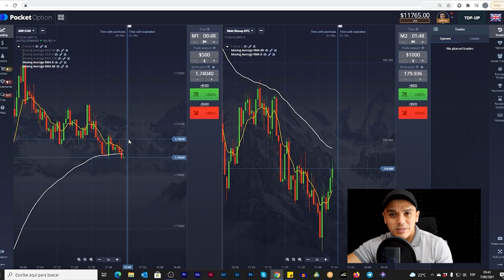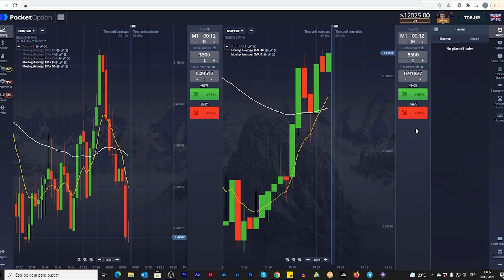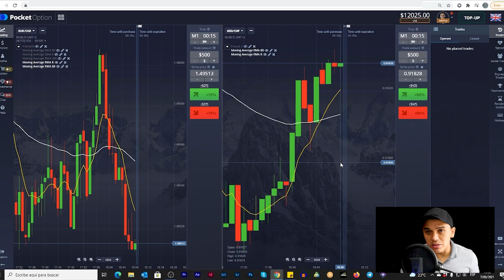RECOVERING MY LOSSES FROM POCKET OPTION - PART 1